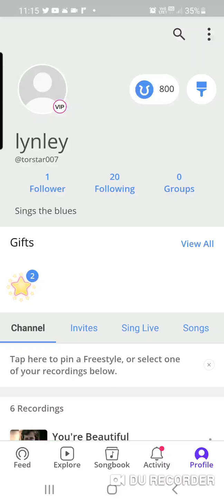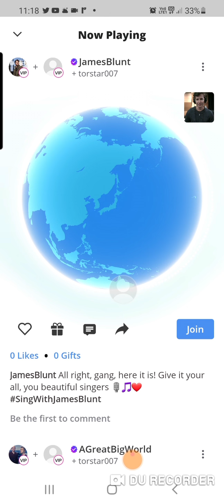Lynley dumped by James Blunt?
Lynley found a boyfriend and was sooo excited until this happened...